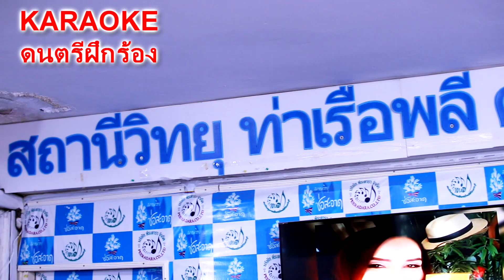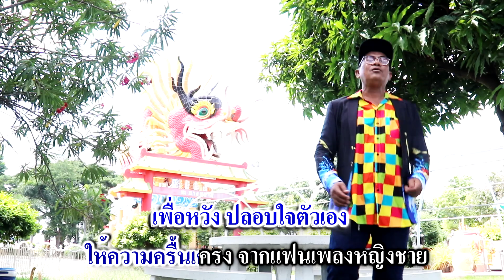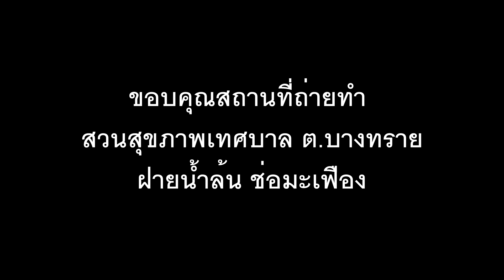คาราโอเกะ เพลง ดีเจบ้านไกล ดีเจเหินฟ้า